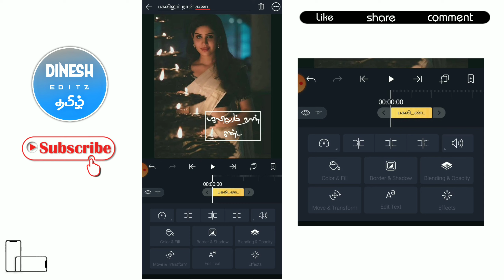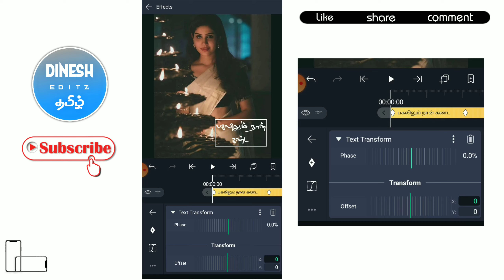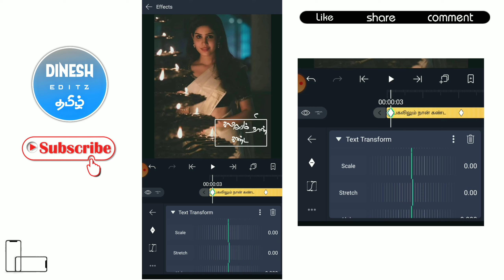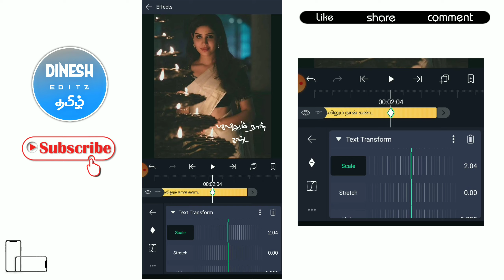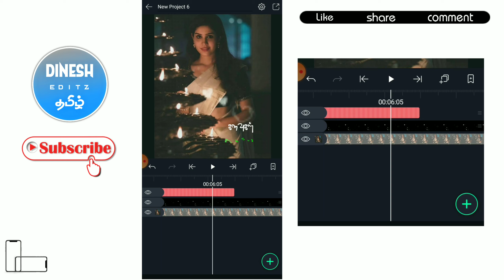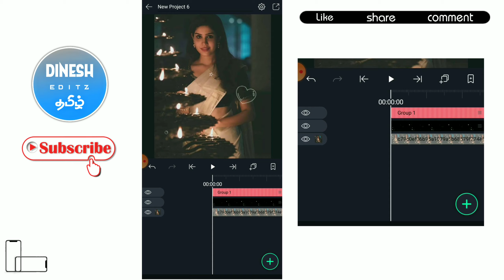Alight motion animation_alight motion video editing tutorial_alight motion effects _editing tutorial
𝐀𝐥𝐥 𝐦𝐚𝐭𝐞𝐫𝐢𝐚𝐥𝐬 𝐝𝐨𝐰𝐧𝐥𝐨𝐚𝐝 𝐥𝐢𝐧𝐤 𝚎𝚍𝚒𝚝𝚣 48

Note:- copyright disclaimer 107 of The copyright Act 1976, Allowance is made of "Fair use" For Purpose such as Criticism and Research Fair use is A Permitted by copyright statue that might other wise Be  infringing Non _profit Educational or personal use Tips and Balance in Favour of fair use